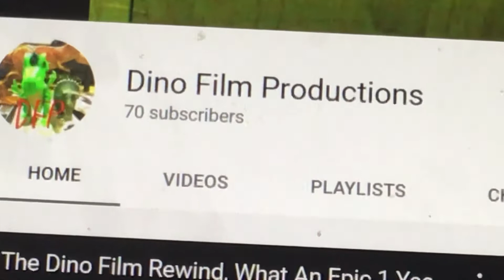70 subs. Thank you